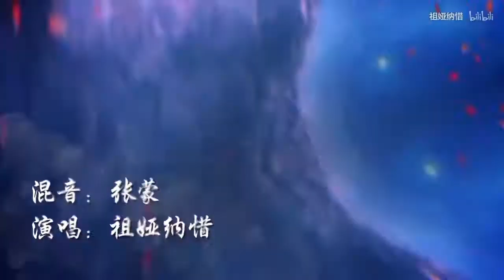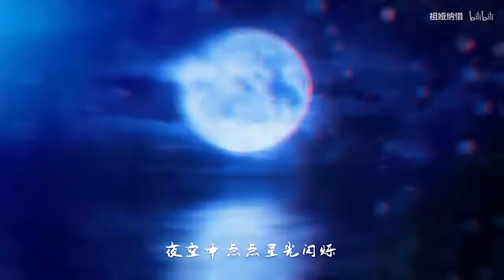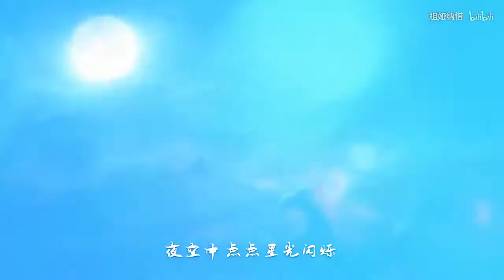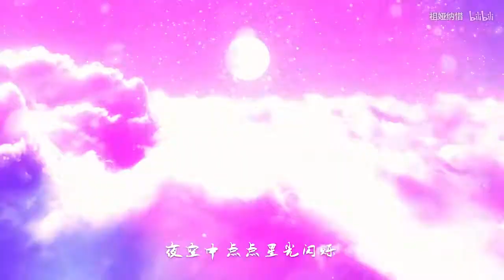【祖婭納惜】元氣封神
原B站UP主：祖娅纳惜

作品類型: 原曲翻唱
原唱: 排骨教主
簡介補充: 作詞： 安之 作曲:賀鑫 編曲： 徐一 後期:：張蒙
歌/混：祖婭納惜
神仙打架啦！就醬！

歌詞
人間道 相邀去走一遭
上天入地 同逍遙
眾生道 轉身走入人潮
與你一起 哭過又笑
道可道 較書中言更奇妙
渭水河畔 誰垂釣
非常道 何必言之過早
說這局勝負 誰人知曉
少年人不識得愁 愛登層樓
為賦新詞 落筆強說愁
而今已嘗罷離愁 語還休
卻只道天涼好個秋
偶遇誰 經歷時空交錯
早一步 預知情節波折
前來時 福禍難測
歸去 卻又不捨
誰定因果 因果由我
夜空中 點點星光閃爍
轉眼誰 歸於宿命長河
入夢時 演繹分合
夢醒 一笑灑脫
元氣世界 沉浮由我
渭水河畔 誰垂釣
前來時 福禍難測
歸去 卻又不捨
入夢時 演繹分合
夢醒 一笑灑脫
前來時 福禍難測
歸去 卻又不捨
入夢時 演繹分合
夢醒 一笑灑脫